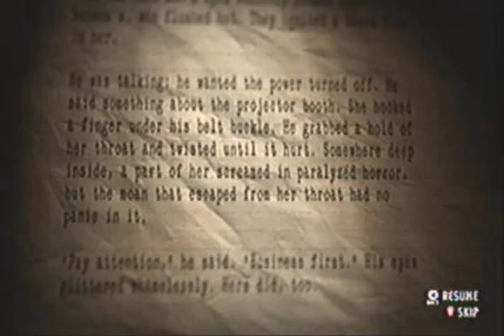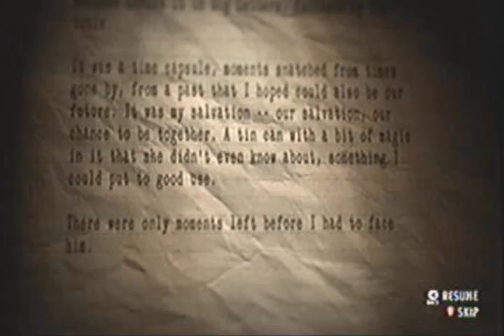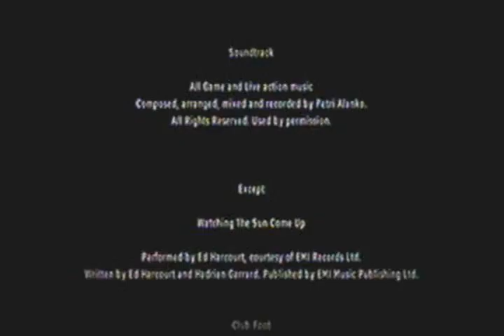Let's Play Alan Wake's American Nightmare - Part 11 FINAL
This is the last part of my LP for Alan Wake's American Nightmare. I hope you've enjoyed it and it proves useful.